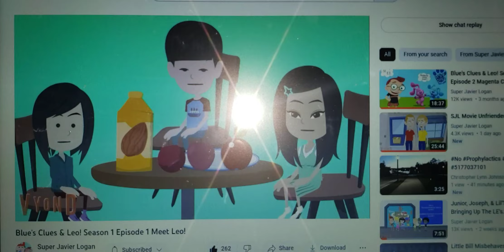bcal ml letter